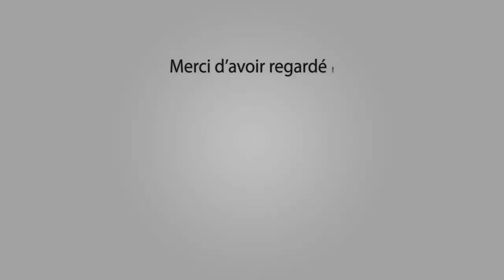BELLEGARDE Festival d'Abrivado 15-10-2017 🐴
Manades Aubanel - Leron - Gardon - Chapelle - Lescot - Labourayre

Outro : YLLiBzify